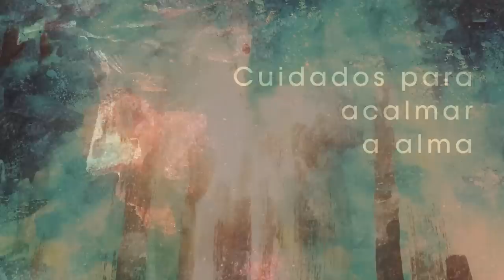Homilia Diária - Domingo - 3ª Semana do Tempo Comum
Com o anuncio do reino e o convinte à conversão, Jesus inicia sua missão. E revela como luz que afugenta as trevas da sociedade, reunindo todos em torno do seu Evangelho.